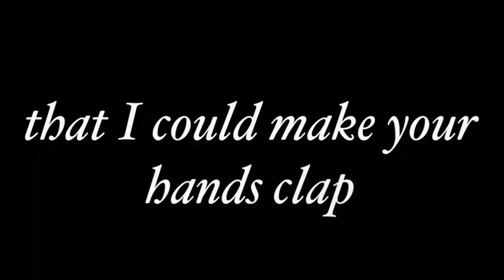Handclap FULL New Year's MEP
FINALLY!! AFTER LIKE TWO MONTHS!!
THE HANDCLAP MEP IS DONE!!
thank you guys for sticking with me through all the problems and everything!
thank you Kay for filling in!

THIS CAME OUT SO GOOD OH MY GODDD. HAPPY NEW YEARS YOU EGGS!!

Happy Holidays to anyone celebrating anything else!

Parts;
Intro- Door Shaped Donuts
1- Kuomi/Love Live
2- Door Shaped Donuts/UtaPri
3- Kay the Beast/Vocaloid
4- Blobber Fish/Super Danganronpa 2
5- Yanori/Yuri!!! on Ice
6- Eilrachi/RWBY

Song; Handclap by Fitz and the Tantrums